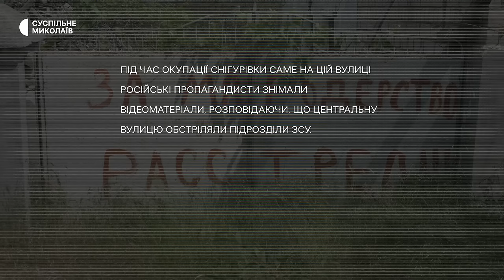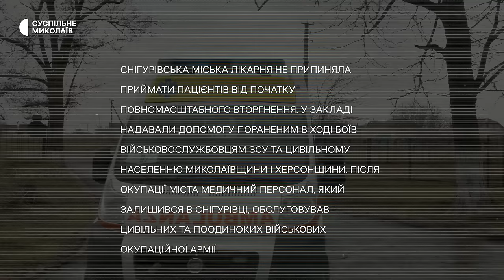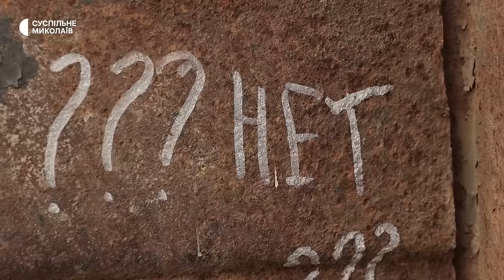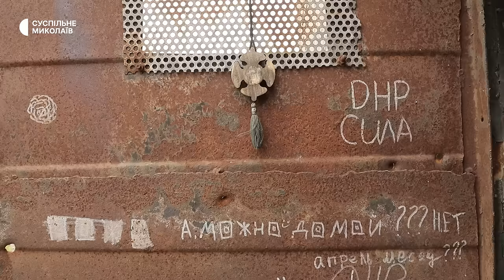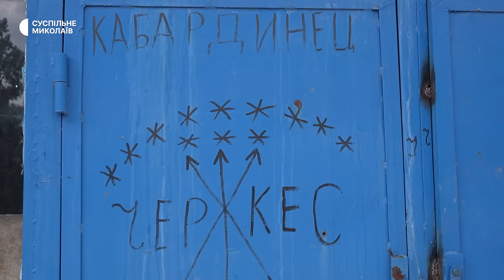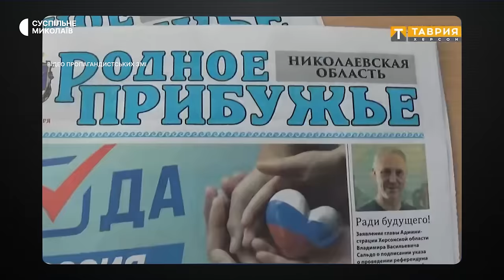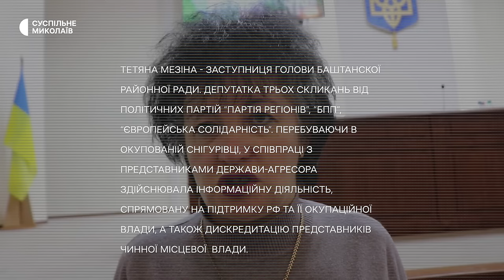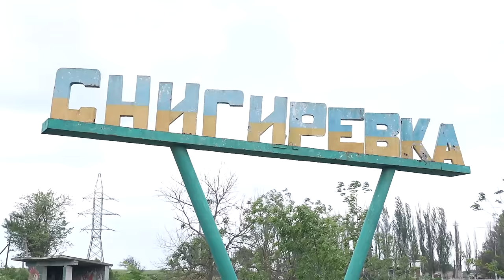«Снігурівка. Крізь окупацію» | Спецпроєкт Суспільного [ENG SUB]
[ENG below]

Снігурівка — єдине місто в Миколаївській області, яке вдалось зайняти російським військам. Окупація тривала з 19 березня по 10 листопада 2022 року. Про оточення, партизанську діяльність, спроби проривів ЗСУ та деокупацію міста дивіться в спеціальному проєкті Суспільне Миколаїв “Снігурівка. Крізь окупацію". Почуйте про вісім місяців боротьба та опору окупантам вустами місцевих жителів, військовослужбовців, медиків та інших.

Авторка проєкту: Валентина Гурова
Відеограф: Юрій Руденко
Телеоператорка: Юлія Філімон
Режисерка монтажу: Юлія Єрмушова.

Snihurivka was the only town in the Mykolaiv region that Russian troops managed to occupy. The occupation lasted from March 19 to November 10, 2022. About the encirclement, partisan activities, attempted breakthroughs of the Armed Forces of Ukraine and the deoccupation of the city, see the special project of UA: PBC Mykolaiv branch "Snihurivka. Passing the occupation."
Hear about eight months of struggle and resistance to the occupiers from the mouths of local residents, military personnel, medics and others.

Author: Valentina Hurova
Videographer: Yuriy Rudenko
TV cameraman: Yulia Filimon
Editing director: Yuliya Yermushova